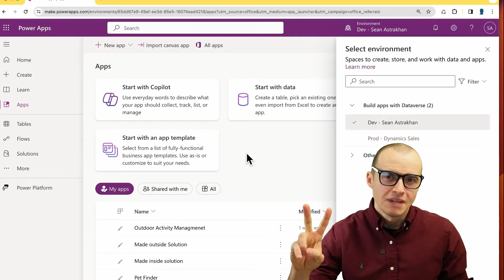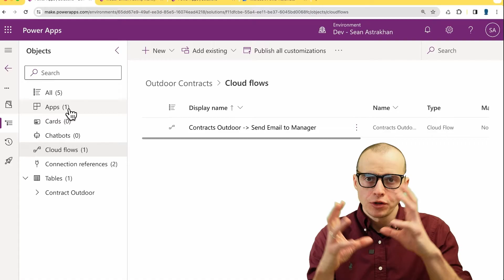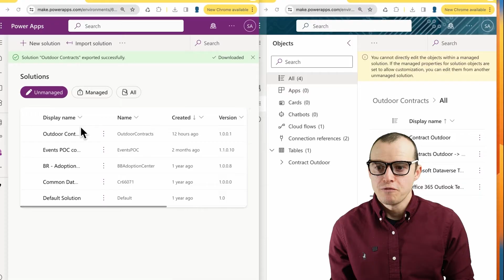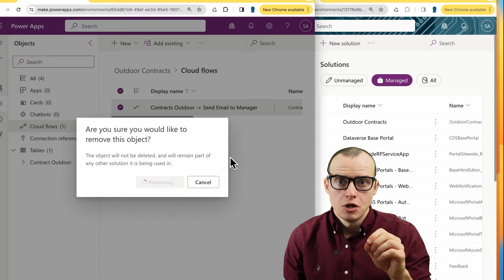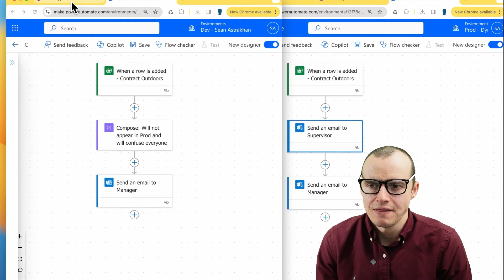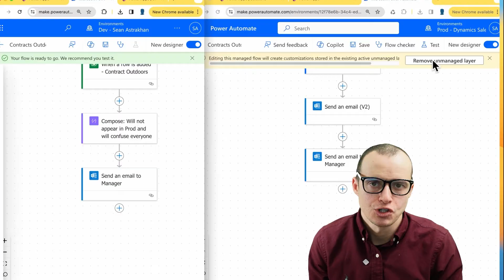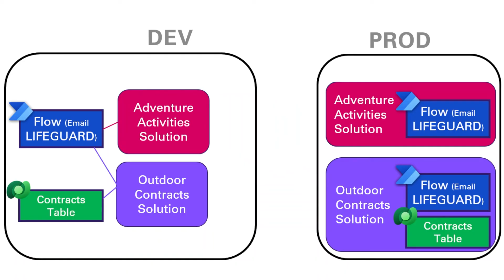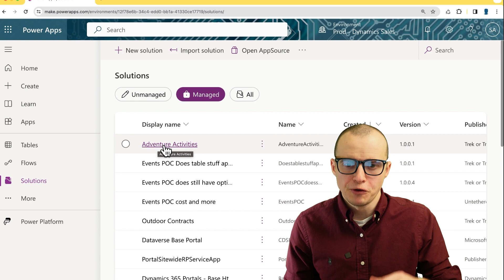Power Apps: Move apps & flows to new environments without breaking! Managed vs Unmanaged solutions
Any tutorial will teach you how to deploy a solution to a new environment, but do you really understand what's happening?  We'll take a deep dive into solutions, managed vs. unmanaged, solution layers so you can deploy with unexpected results, or worse, deleted work!

00:00 - Intro
00:29 - Environment Differences: Dev, Test, Prod
00:58 - Creating Solutions: The Right Way
02:05 - Exporting Solutions: Managed vs Unmanaged
03:11 - Unmanaged Solution Deletion: Effects
04:18 - Managed vs Unmanaged: Common Mistakes
05:54 - Emergency Fixes and Hot Fixes: Best Practices
08:31 - Advanced: Enterprise Level Solution Building
09:05 - Sharing Across Solutions: Practical Example
10:12 - Deployment Order: Impact on Functionality